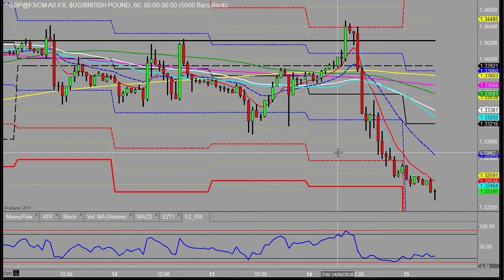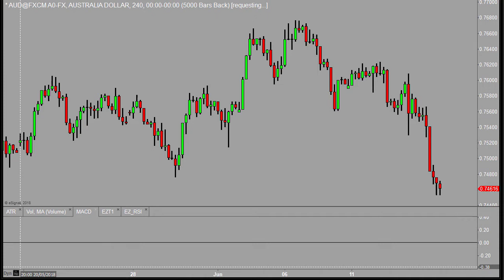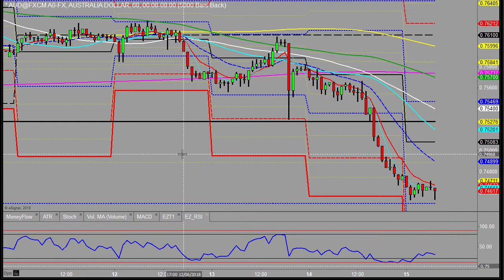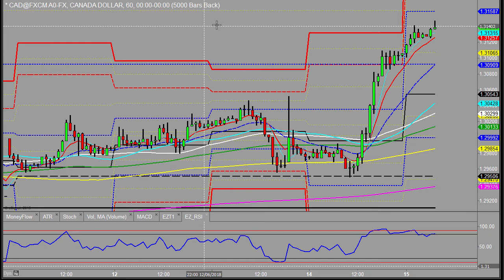Morning outlook 15th June